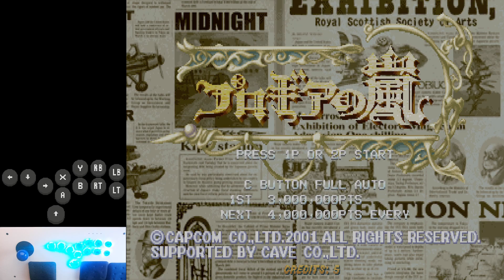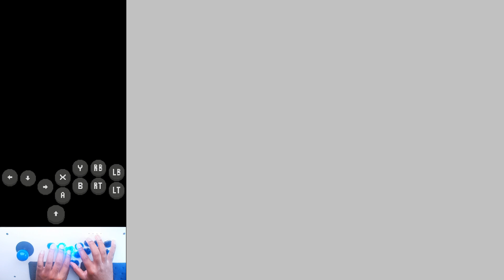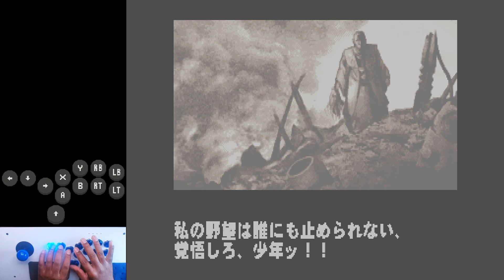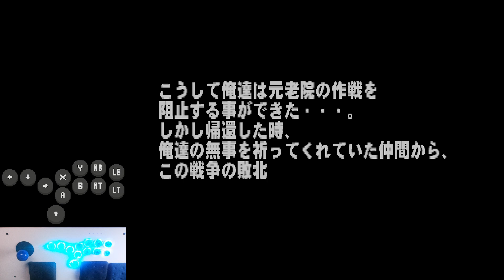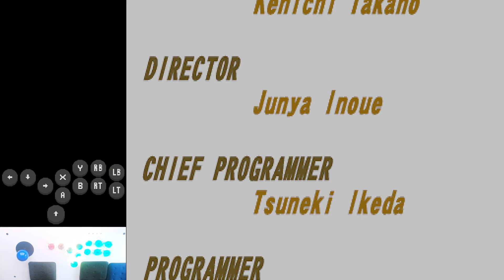Progear 2-All (Ring/Nail) 122 million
I guess I've decided to keep playing for a bit longer cause I'm still having a lot of fun with the game. Pretty Unexpected PB.

I've also been having some weird, small issues with Retroarch lately where my stick becomes disconnected for a split second and then reconnects right away.  I think it has something to do with my keyboard but I haven't figured it out yet.  Happens right after 1-2.

Loop 1:
0:00 Intro
0:12 Stage 1-1
2:23 Stage 1-2
5:44 Stage 1-3
9:24 Stage 1-4
13:46 Stage 1-5

Loop 2:
19:56 Stage 2-1
22:40 Stage 2-2
26:58 Stage 2-3
30:53 Stage 2-4
34:50 Stage 2-5
45:30 Credits